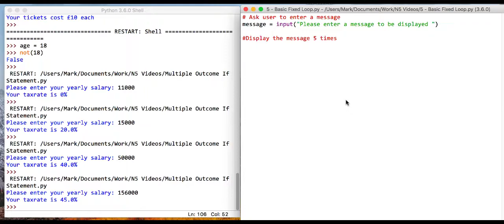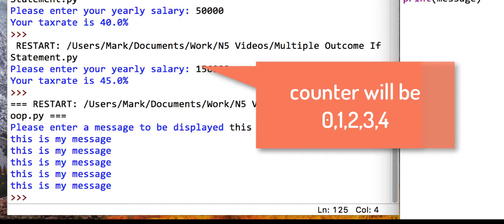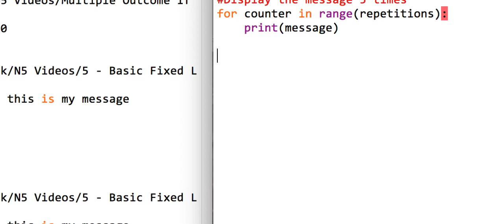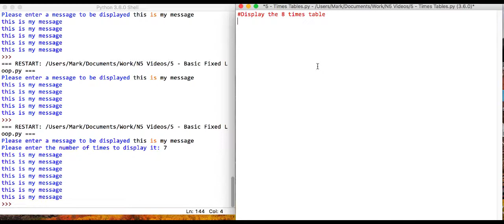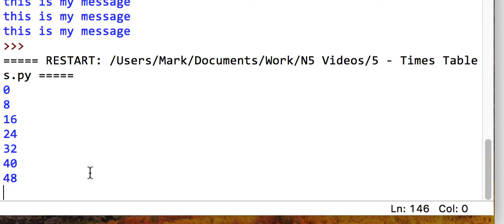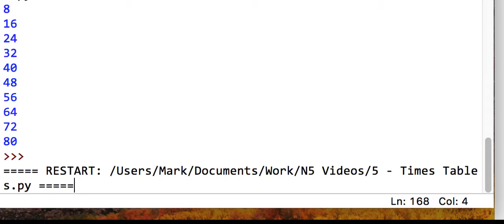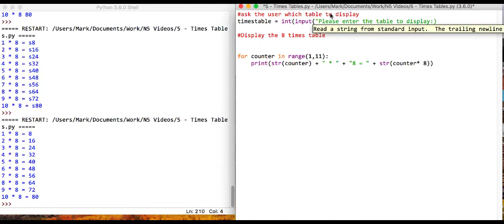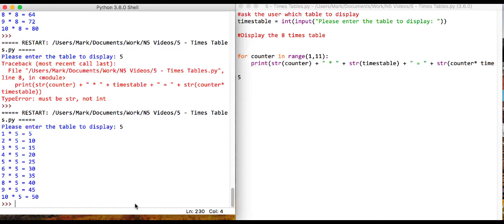5 Fixed Loops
This video demonstrates how to use a fixed loop in Python.